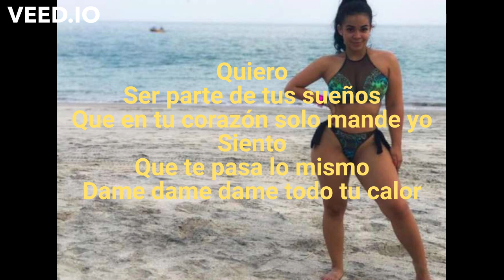Karaoke Ladrona de tus besos Kenny y Kiara